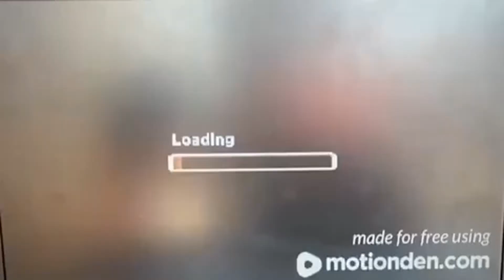Rocket League 4v4 Season 2 Episode 1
This is the second season to our 4v4 Rocket League season. Hope you enjoy!!!